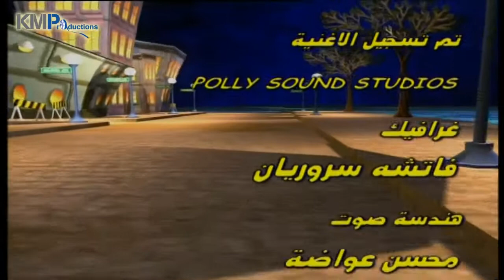الفنانة كارلا بطرس بائعة تياب رجالي .. ونصائح بالالوان والاذواق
برنامج بلا_مزح ... عندما يتحول الفنان المحبوب ويصبح لديه مهنة جديدة ومختلفة ... ويقوم ببعض المقالب الطريفة والخفيفة !!!
فكرة واعداد : سامي سليمان
تقديم ناتالي رستوكيان